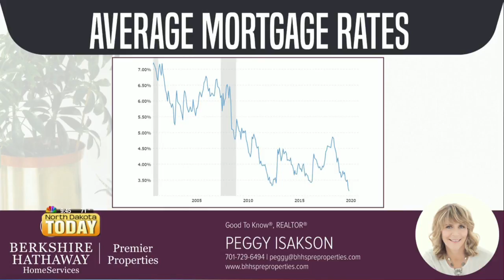NDT Is now the time to upsize or downsize